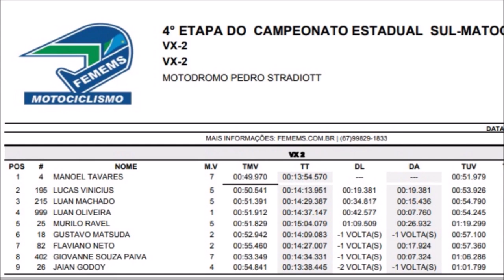VX2 em Nova Alvorada do Sul - Estadual Sul-mato-grossense de Velocross 2023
Bateria disputada no domingo (03) em Nova Alvorada do Sul (MS)

Agradecimento aos parceiros que fizeram está produção ser possível!

VX2 - #4 Tavares #18 Matsuda #25 Ravel #26 Jaian #82 Neto S #195 Lucas V #215 Luan M #402 G Paiva #999 Luan O